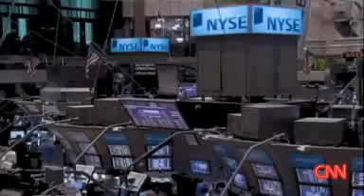Kudos for Krugman from CNN com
CNN talks to Paul Krugman on his suggestions to track this global financial crisis.